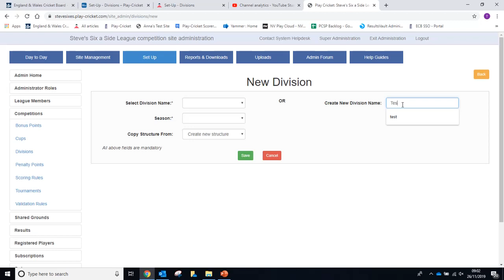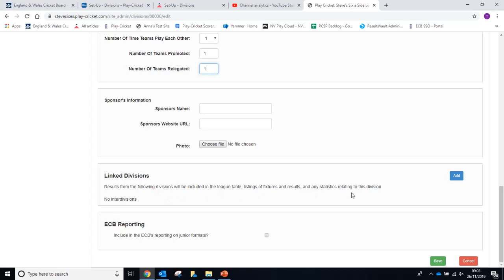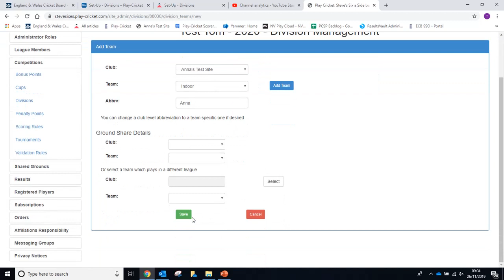Set up: divisions - Admin